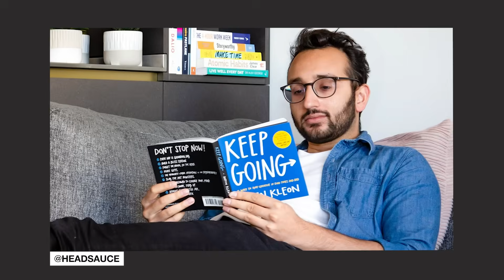Is it Still Worth Becoming a Doctor?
Kevin Jubbal, Ali Abdaal, Zach Highley, and Itslifebymaggie. Leaving medicine. Where do we go from here?
✍🏽 Applying to Med School? We'd be honored to support you

Read more about why everyone seems to be leaving medicine, and if you should too